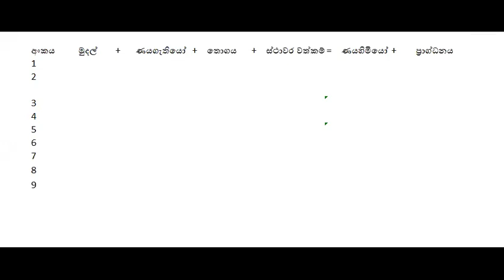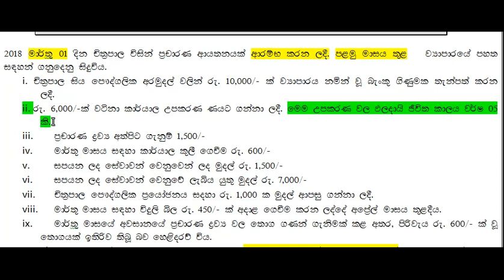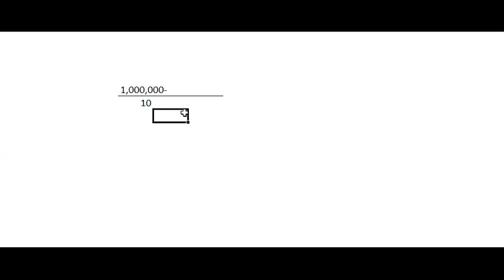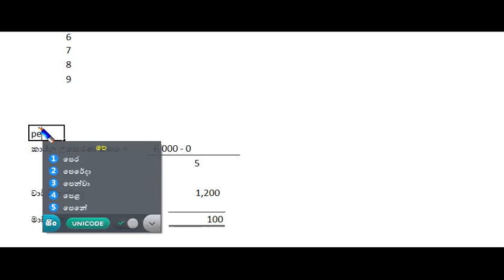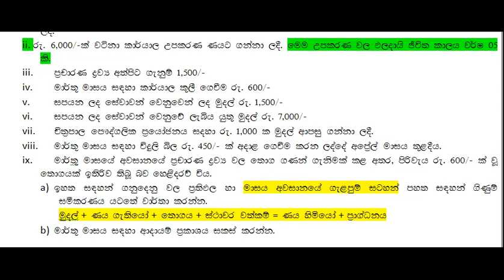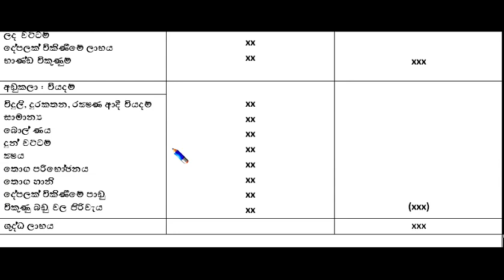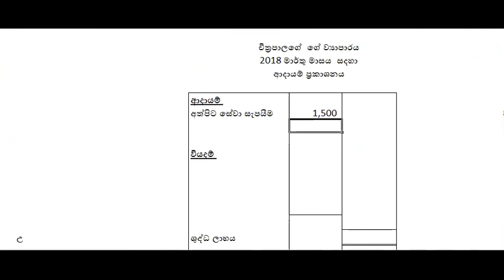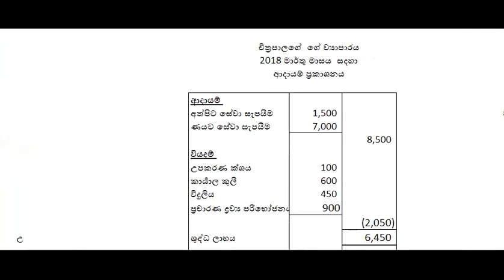ගිණුම්කරණ සමීකරණ - 02 කොටස (ආදායම් ප්‍රකාශ) Accounting Equation -2 (Income Statement)